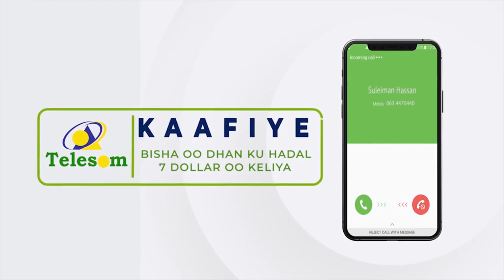Berbera:- Madaxweynaha Somaliland oo Berbera soo dhawayn loogu sameeyay.